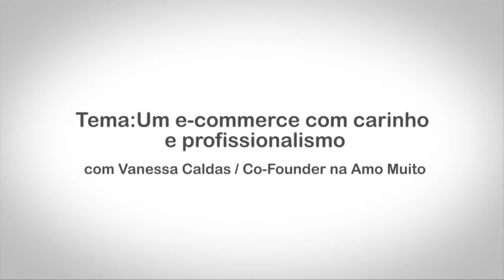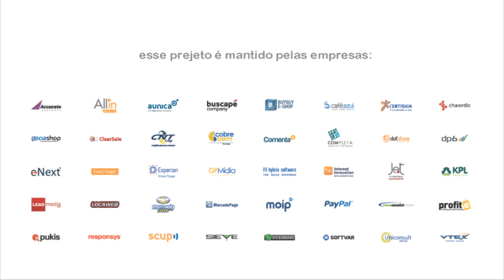Observatório E-commerce Brasil, com Vanessa Caldas Co-Founder na Amo Muito